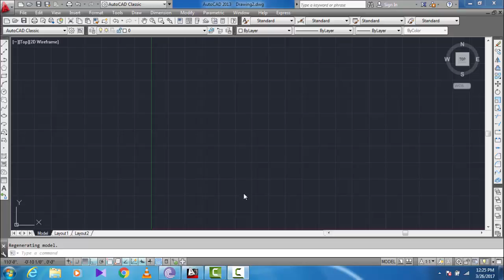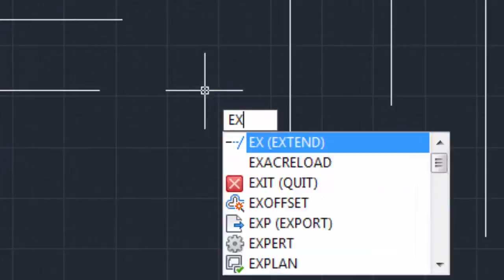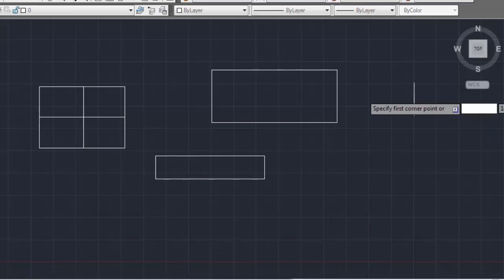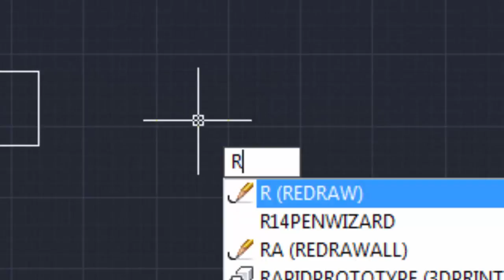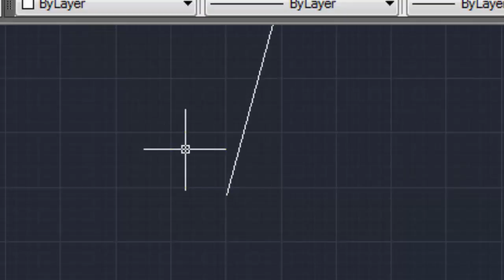Autocad training in urdu II hindi II Class 4 step by step II extend II trim II rectangle II rotate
This is 2nd video for Beginners of AutoCAD learn.
after watching video.

Peerunaike

Peerunaike